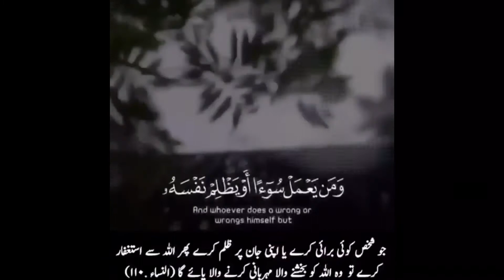Allah Forgive Us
Allah is kind and merciful.